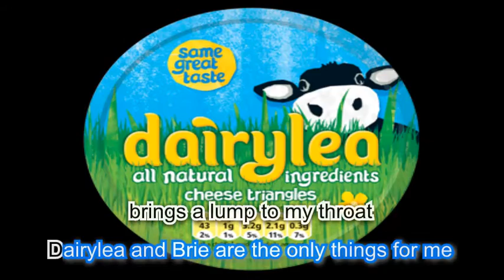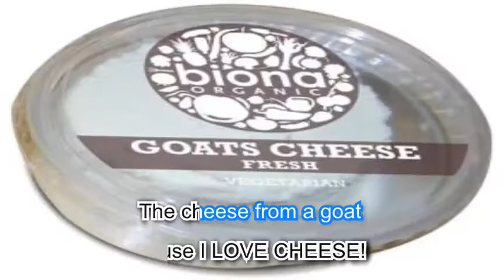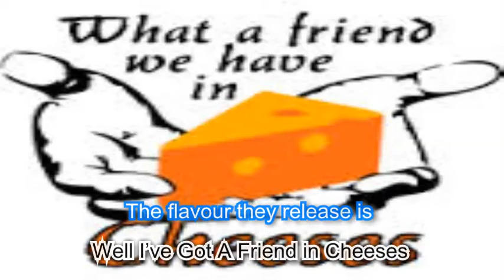Digger Browne : I've Got A Friend In Cheeses [ LYRICS ] ( The Cheese Song )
Karaokee version of the song about cheese